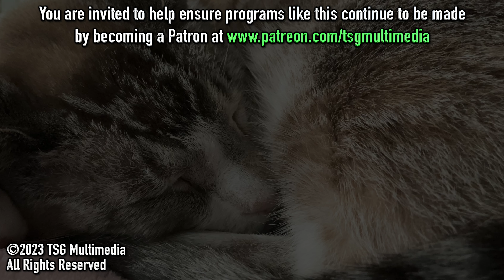Snoring Kitty Cat Videos Are BETTER Than You Think!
Romeo is deep asleep providing some great relaxing snoring sounds. He snores most of the time when he sleeps, especially when he's sooooo tired like on this dark New Year's Day afternoon...